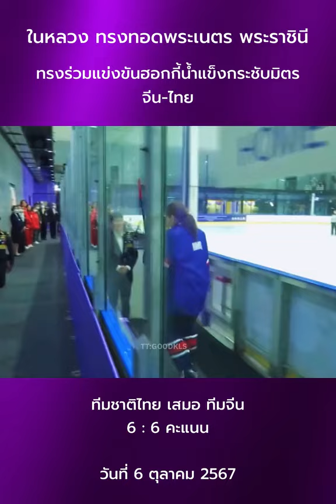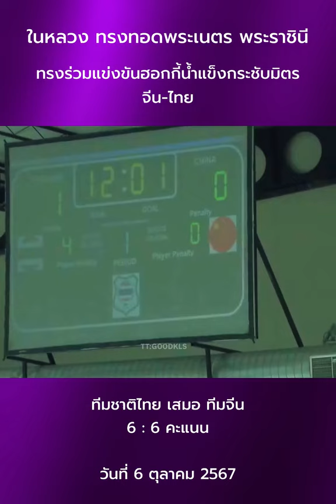ในหลวงรัชกาลที่10 สมเด็จพระนางเจ้าสุทิดา พระราชินีแข่งฮอกกี้ พระราชินีแข่งไอซ์ฮอกกี้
LINE @ : line://ti/p/@yvt6833s (มูลนิธิศิษย์ ม.ศ.ว.ช)